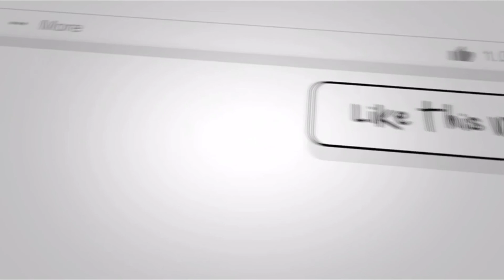THE GREATNESS OF A MAN IS TO KNOW HE IS A MAN!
This is a discussion on MAN and the idea that a man is a  man is a man and know title placed before man improves the man in fact it takes away from his true essence